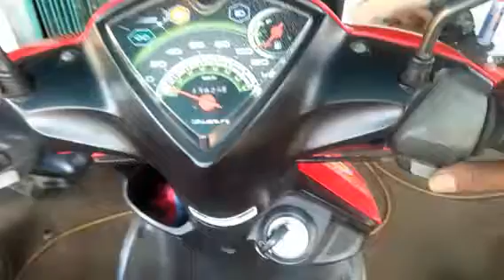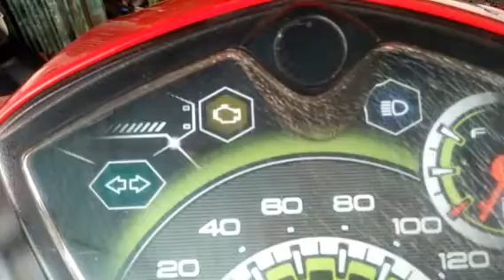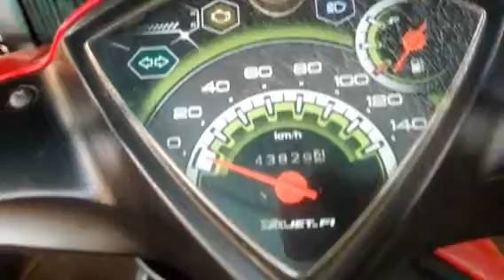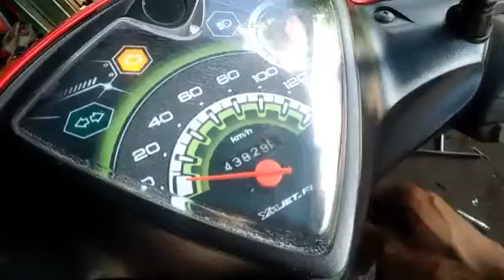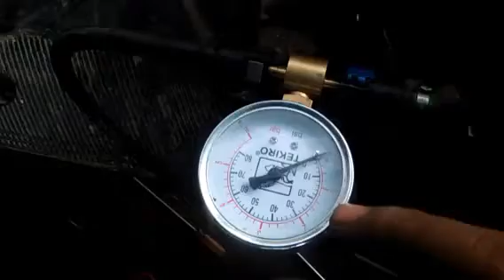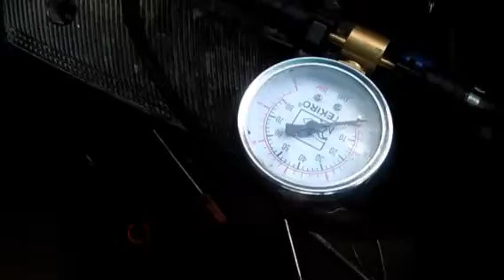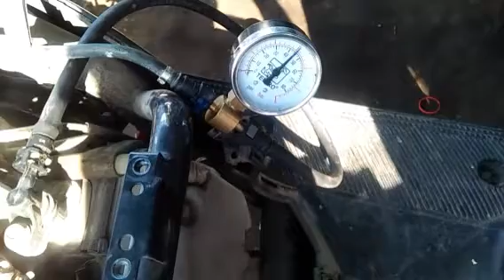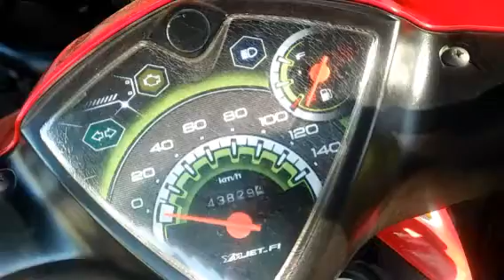mio j tidak bisa hidup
masyarakat pada umumnya kebanyakan masih mengabaikan bahan bakar yg dipakai untuk type motor matic terutama yg sudah sistem fuel injeksi.bahan bakar yg digunakan hampir 60% masih berjenis premium atau pertalite. sedangkan dari pabrikan sudah merekomendasikan bahan bakar yg digunakan untuk motor injeksi.
     Hal seperti itu yg dapat mengakibatkan motor injeksi cepet mengalami kerusakan.salah satunya di fuel pump yg ada ditangki bahan bakar. pengecekan secara berkala perlu dlakukan guna mencegak mogoknya motor yg sewaktu waktu bisa terjadi.

mio j tidak bisa hidup, penyebab mio j tidak bisa hidup, mio j mati mendadak, mio j mati total,